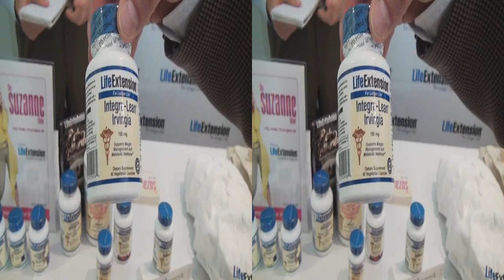Life Extension at WOW Creations Emmy Gifting Suite in 3D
Dr. Michael Smith, Life Extension and wellness products interviewed by Joyce Chow at WOW Creations Emmy gifting suite with Joyce Chow of MBN Newsvideoweb in side by side 3D.